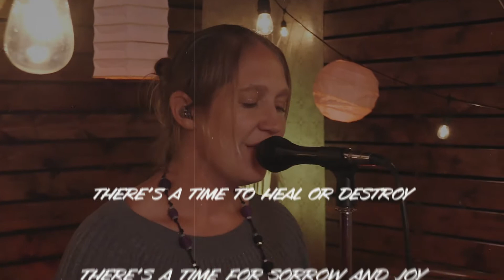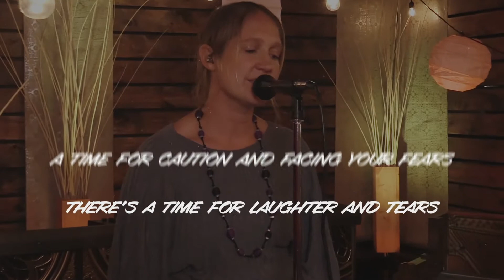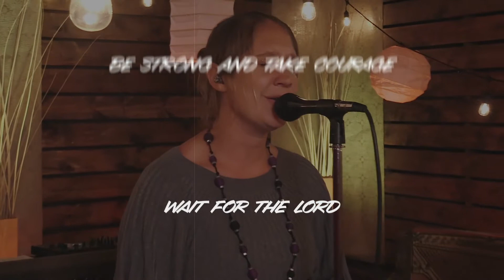Vespers - In Time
This afternoons Vespers service is In Time, by Amber Norwood and Caitlyn Meyers.